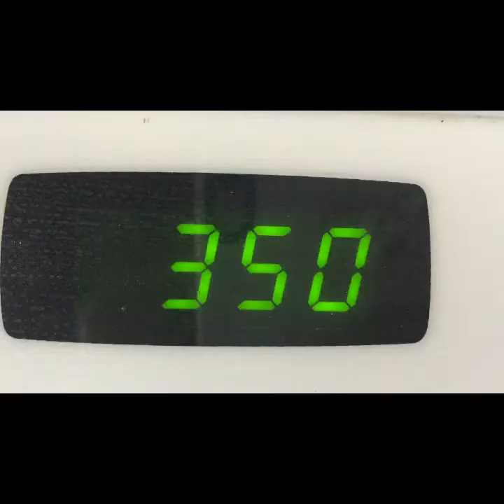Keto Almond biscotti/ low carb كيتو فقاص قليل الكربوهيدات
You can enjoy sweets and different type of foods but with better choices of ingredients which is a very important key to your health فقاص حلو بدون سكر